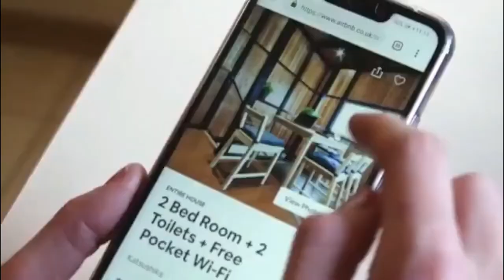From 0-8 Out of State Co-host Properties in 8 Months With Claire Rosenberg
GUEST'S BIO
Claire Rosenberg is currently working as a Customer Success Manager at Linkedin and is managing 8 short term rentals for homeowners all remotely. She is a co-host of the Millenial Millionaire Real Estate Podcast with Jonathan Farber. She started her STR journey by joining Mike Sjogren's STR Secrets Mastermind coaching program and has scaled to 8 co-host properties in 8 months.

00:00 Podcast introduction
04:40 Claire Rosenberg's introduction and background
05:34 How Claire got into the STR industry and real estate investing
09:00 Claire's first short term rental deal
10:24 Claire's STR journey
12:26 The snowball effect of referrals
14:00 Claire's mindset switch scaling from 4 to 8 units
15:42 Problem-solving in business
16:35 Being emotional and passionate in business
18:32 Not every deal is a good deal
20:10 E's tip for cold calling
21:27 Co-hosting out of state
21:24 How Claire manages her STR business while working a 9-5 job
29:29 What is a "Runner" and why they're vital to your business
31:07 Taking care of cleaners
32:40 The reality of out of state co-hosting
36:22 The bare minimum attitude
38:32 Mike's time management tip
42:13 Acknowledgments to Claire
42:51 Claire's #1 secret to success with STR
44:15 How to connect with Claire

NOTABLE QUOTES
"The more I think about the abundance that is available to us, the more I realize that I am allowed to say "no" and that something better is gonna come." - Emanuele Pani
" I think we should wear our emotions on our sleeves and just live life like that because it's just more real." - Emanuele Pani
"Not every deal is a good deal." - Mike Sjogren
"Audit your time and be laser-focused on what you want to achieve, and you'll start moving the needle every single day." - Mike Sjogren

Clubhouse ➡️ @MichaelSjogren